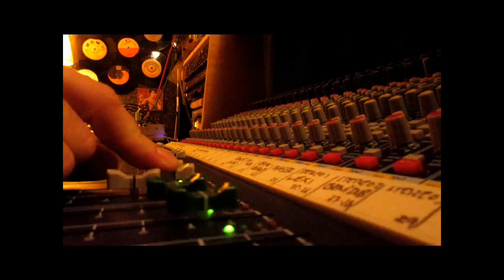Nytto Dread meets Bass Culture Players - It's So Hard (live mix by Puppa Shan)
Primer adelanto del EP "Nytto Dread meets Bass Culture Players", live mix en Disco Inferno (MAD) por Puppa Shan.